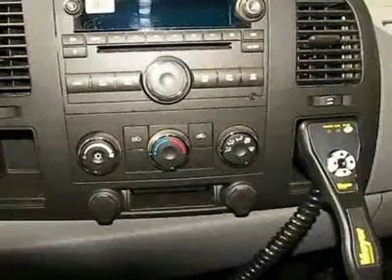2009 GMC SIERRA 3500HD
2009 GMC SIERRA 3500HD Colorado Springs CO

Mike Shaw Buick Pontiac GMC
1313 Motor City Drive

Exceptional cars at an exceptional value.  Whether you choose a New or one of our Pre-Owned vehicles, customer satisfaction is our top priority.  You can count on superior service from the moment you arrive at our dealership and throughout your entire ownership experience.